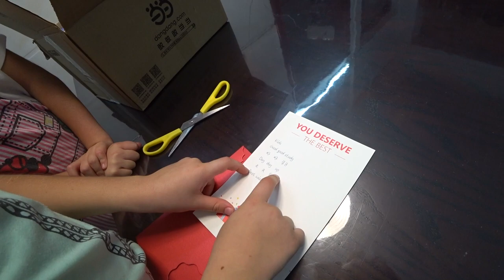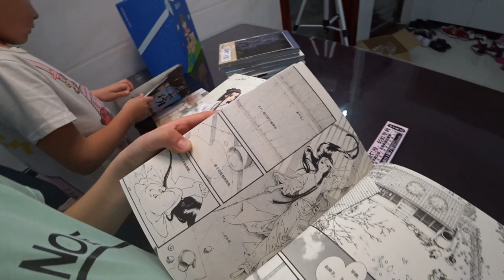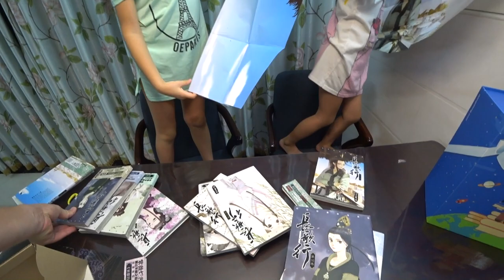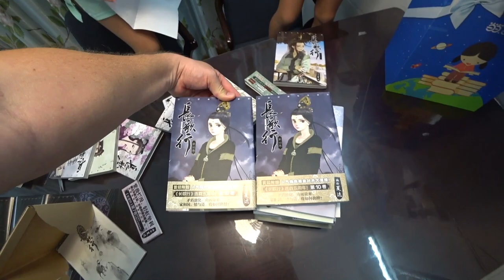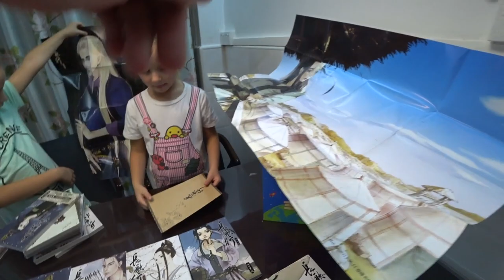РАСПАКОВКА ПОДАРКОВ 🎁 ОТ ПОДПИСЧИКОВ С КАНАЛА bilibili com 8